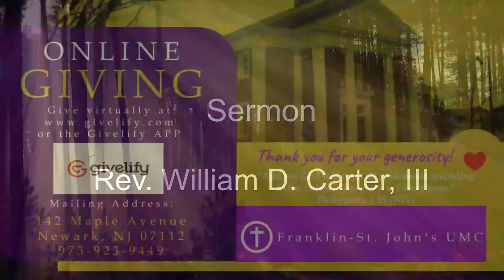Franklin-St. John's UMC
Come worship with us At Franklin-St. John's